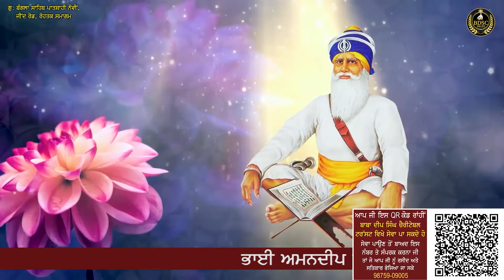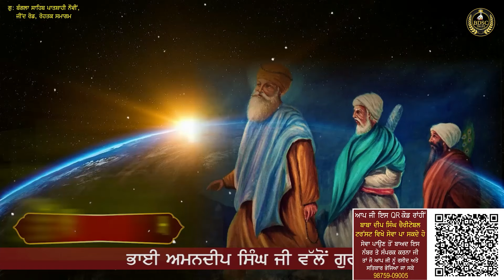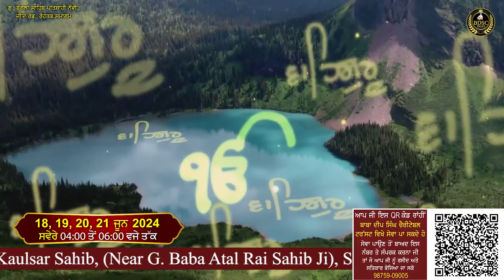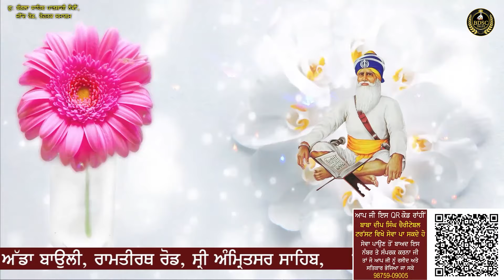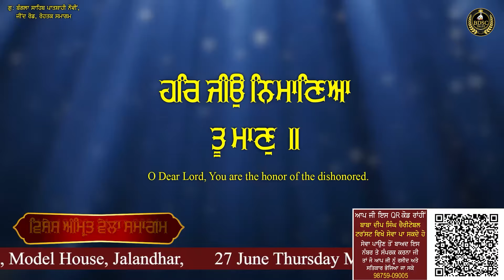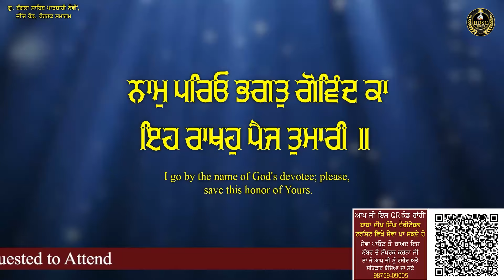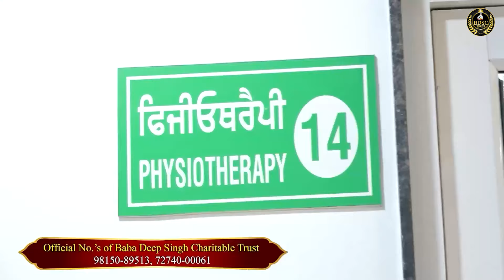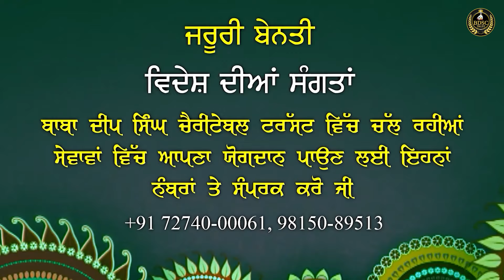Har Jiyo Nimaniyan Tu Maan | Rohtak Samagam Part 1 Bhai Amandeep Singh Ji Bibi Kaulan Wale 01/06/24